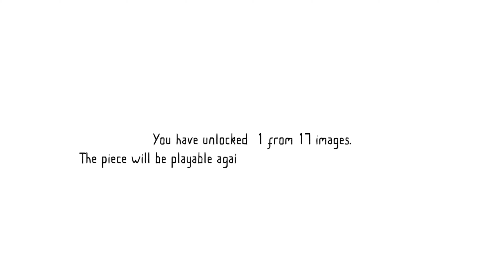A Life in Music (by Ass. TuoMuseo) | Android Gameplay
A Life in Music
Ass. TuoMuseo